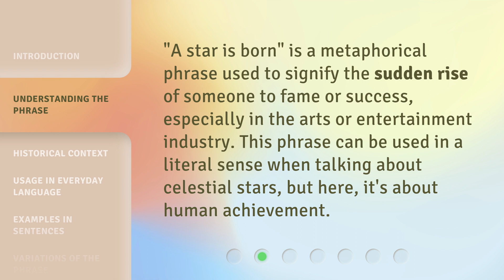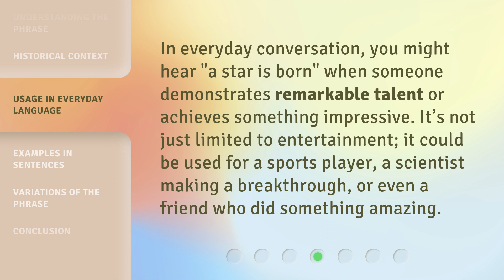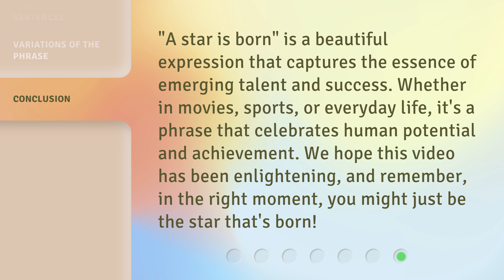"A Star is Born": Unveiling the Phrase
00:00 • Introduction - "A Star is Born": Unveiling the Phrase
00:28 • Understanding the Phrase
00:49 • Historical Context
01:13 • Usage in Everyday Language
01:36 • Examples in Sentences
01:51 • Variations of the Phrase